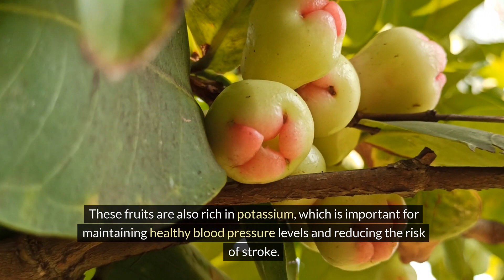"7 Surprising Health Benefits of Eating Java Apple"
In this video, we will explore the 7 surprising health benefits of eating java apple. Also known as water apple or rose apple, this fruit is packed with essential nutrients and vitamins that can have a positive impact on your overall well-being. From improved digestion to boosting immunity, you'll be amazed at the numerous advantages of incorporating java apple into your diet. Watch till the end to discover why this tropical fruit should be a staple in your meal plan!

Stay healthy and happy by enjoying the delicious and nutritious java apple today!